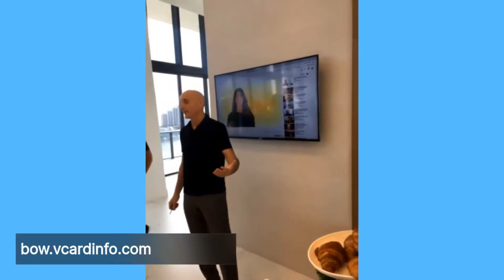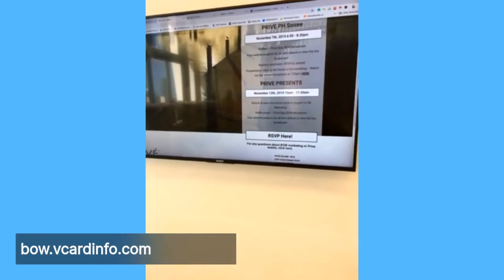Innovative RE Marketing Prive PH BOW - Brokers Opens Worldwide | Global Opens & Tours